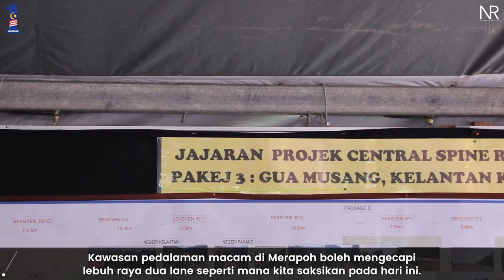Najib Razak : Lawatan Kerja ke Pahang